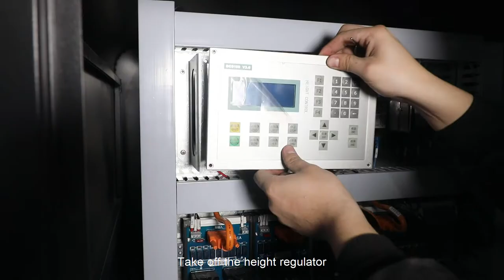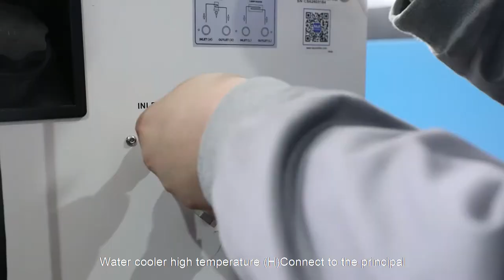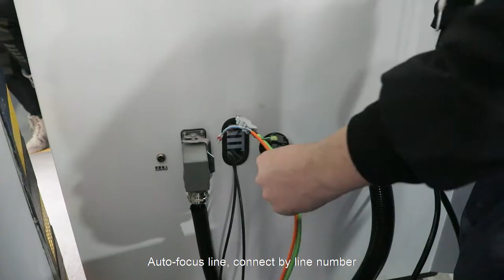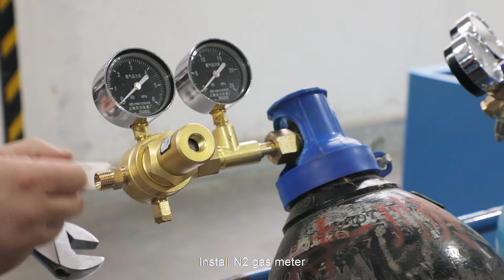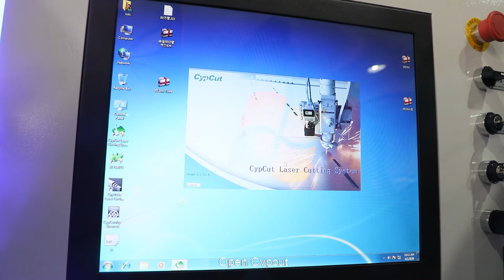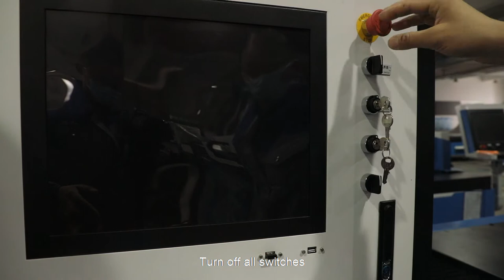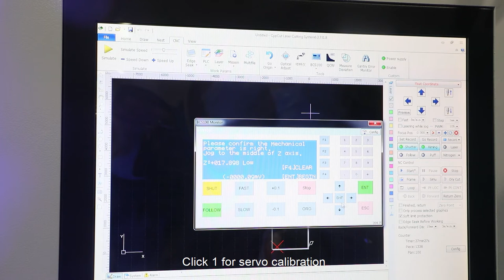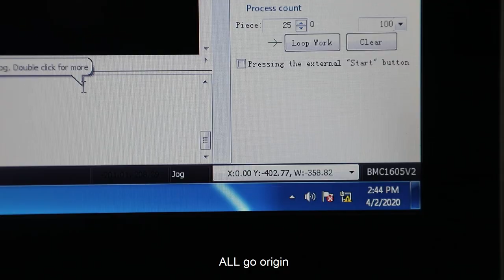Install and Adjust of Metal Sheet and Tube Laser Cutting Machine SF3015M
SF3015M metal sheet and pipe laser cutting machine is equipped with fiber laser power from 1KW to 2KW. Optional 3 meters and 6 meters for pipe cutting.